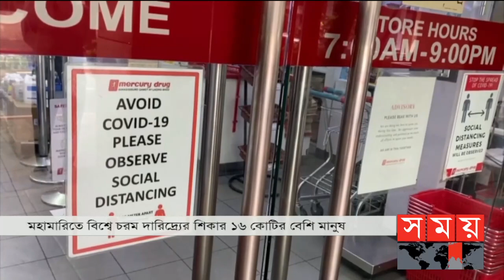আন্তর্জাতিক সময় | সকাল ৯টা | ১৮ জানুয়ারি ২০২২ | Somoy TV Bulletin 9am | Latest Bangladeshi News